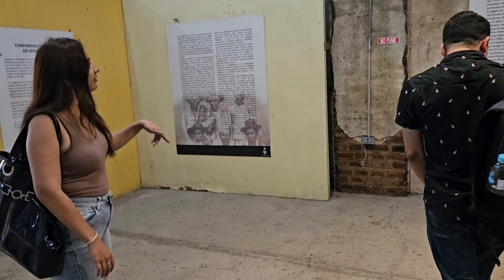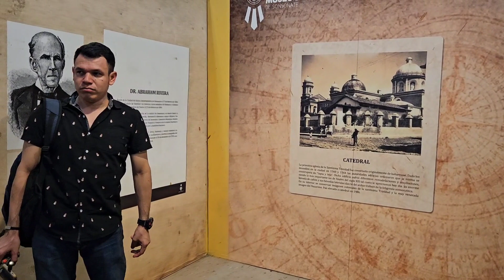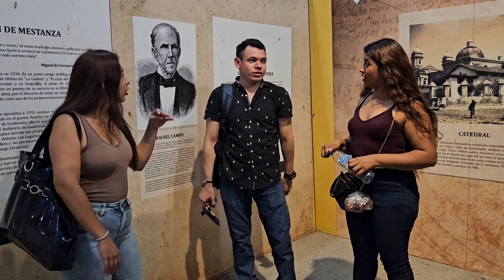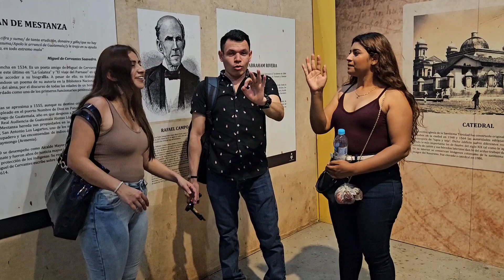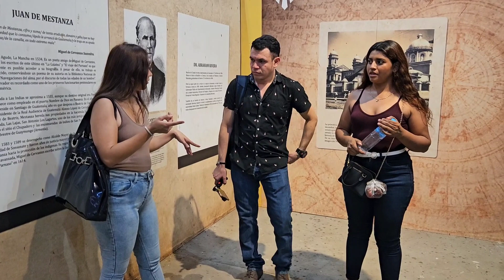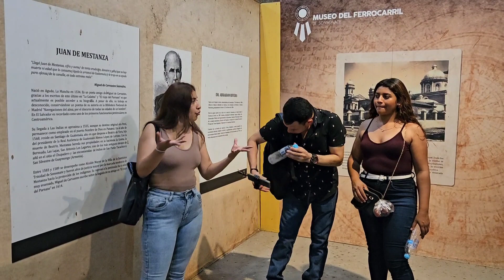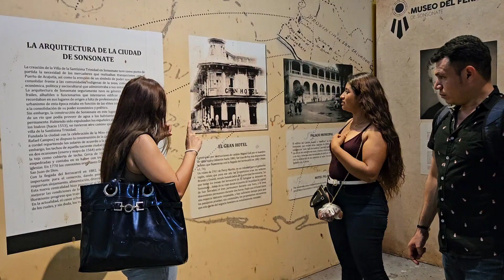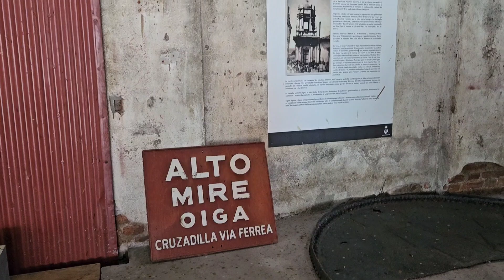MOSTRANDO EL CUARTO DE YENY Y BORIS 😨EL FINAL FELIZ🤣Y AHORA QUE LE PASO A MARISOL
HOLA linduras hermosas espero esten super bien gracias por su gran apoyo y gracias siempre ver nuestras videos si te parecen nuestro contenido no olvides compartir y darle like los quiero muchisimo y les mando un gran abrazo a todos los quiero muchisimo ❤️❤️❤️❤️❤️💌💌💌💌 no olviden una cosa portence bien que nada les cuesta no les digo un adios si no un hasta pronto ❤️😍😍